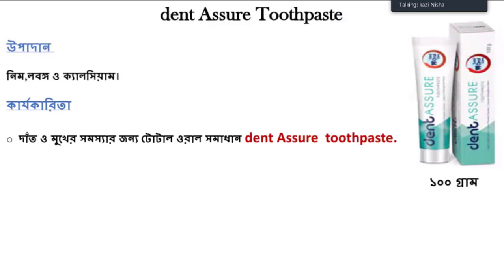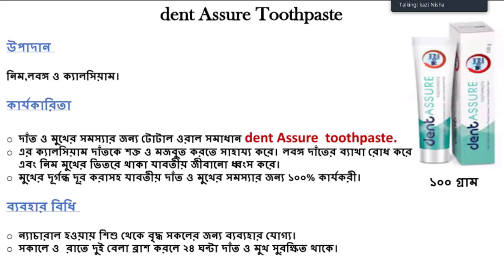Vestige dent assure toothpaste Full Review in Bangla.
Dent assure Toothpaste

👉 উপকারিতাঃ
১ - এই টুথপেস্ট ১০০% অর্গানিক
২ - এই টুথপেস্টে রং দেওয়া হয় না।
৩- এই টুথপেস্টে ক্ষতিকর কোনো ক্যামিক‍্যাল নেই।
৪ - এই টুথপেস্টে চিনি মুক্ত।
৫ - এই টুথপেস্ট বাচ্চাদের জন্য অত্যাবশ্যকীয়।
৬ - এই টুথপেস্ট ব্যবহারে মুখের রক্ত পড়া বন্ধ হয়।
৭ - এই টুথপেস্ট ব্যবহারে মুখের ঘা ভালো হয়।
৮ - এই টুথপেস্ট ব্যবহারে মুখের দুর্গন্ধ দূর হয়।
৯ - এই টুথপেস্ট ব্যবহারে দাঁতের ক্ষয় রোগের উপকার হয়।
১০ - এই টুথপেস্ট ব্যবহারে দাঁতের হলদেভাব দূর করে।
১১ - এই টুথপেস্ট ব্যবহারে দাঁতের শিন শিন করা বন্ধ হয়।
১২- এই টুথপেস্ট ব্যবহারে দাঁতের নাড়াচাড়া বন্ধ হয়।
১৩ - এই টুথপেস্ট ব্যবহারে পেট ব্যথার উপশম হয়।
১৪ - এই টুথপেস্ট পোড়া জায়গায় ও ব্যাবহারেও উপকার হয়।
১৫ - এই টুথপেস্ট কাটাতে লাগিয়েও উপকার পাওয়া যায়।
১৬ - এই টুথপেস্ট সেভের পর মুখে লাগিয়েও ব্যাকটিরিয়া রোধ করা যায়।
১৭ - এই টুথপেস্ট ব্যবহারে দাঁত মজবুত হয়।
১৮ - এই টুথপেস্ট ব্যবহারে দাঁতের পোকা ধ্বংস হয়।
১৯ - এই টুথপেস্ট ব্যবহারে দাঁতের সৌন্দর্য বৃদ্ধি পায়।
প্রস্ততকারক দেশের নামঃ ইন্ডিয়া ( India)

Trainer by ▶ Kazi Nisha

👉Assure Soap Full Review  :
👉Assure hair oil Full Review :
👉Assure face wash Full Review :
👉Assure Complexion Bar Full Review :
👉Assure Purifying cleanser+ Toner Full Review :